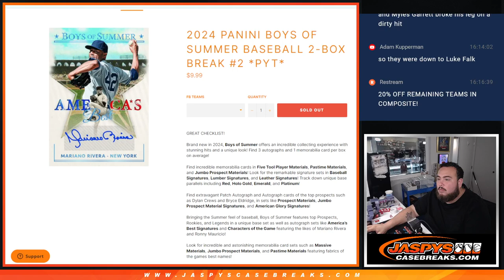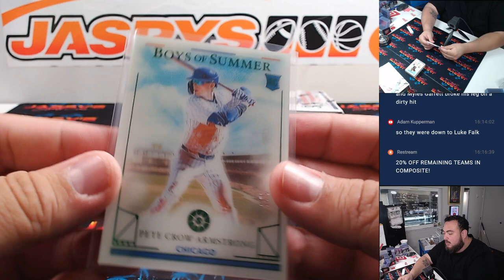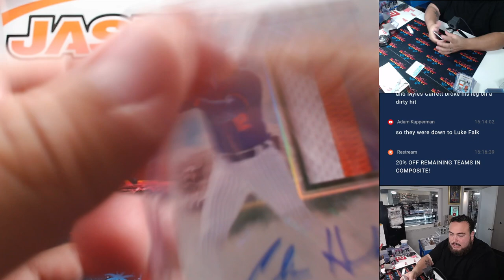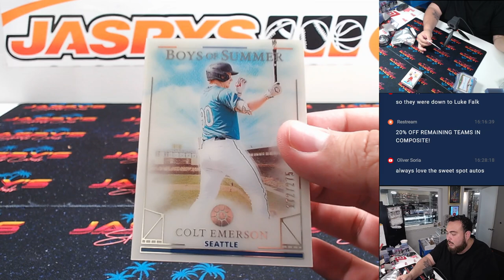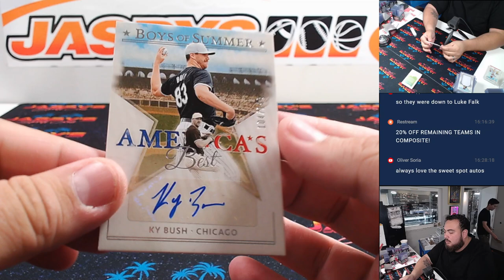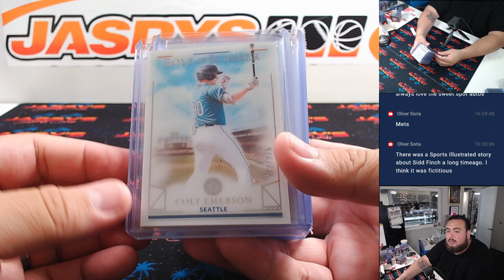F. 8/30/24 - 2024 Panini Boys of Summer Baseball 2-Box Break #2 *PYT*